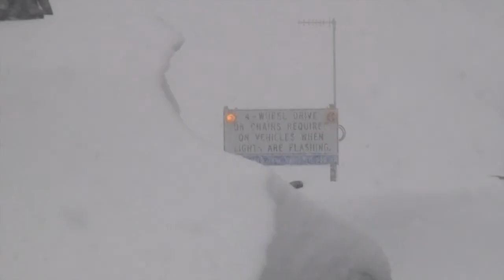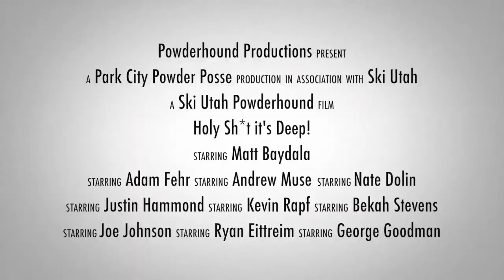2012-2013 Utah Ski Season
Some people called this season lame.  We were calling it awesome! Here is how this so called lame season ended up for Utah Skiers and Riders.